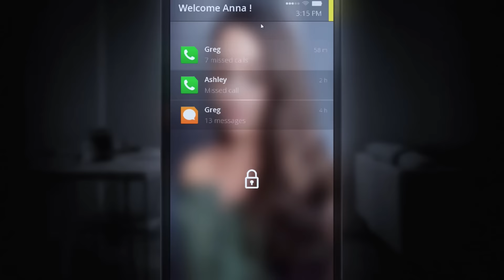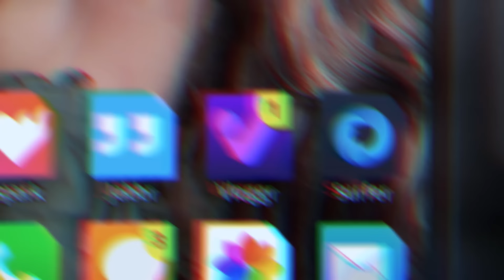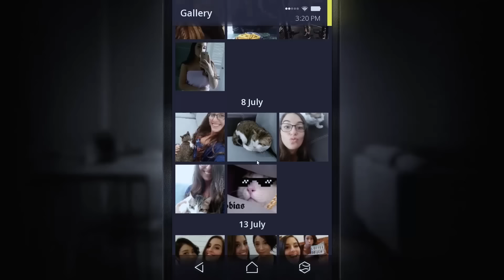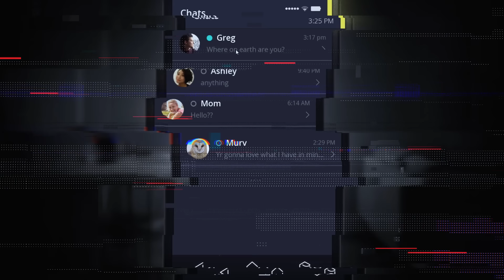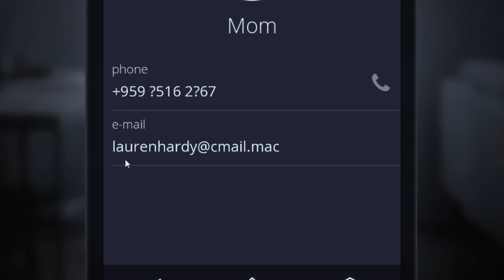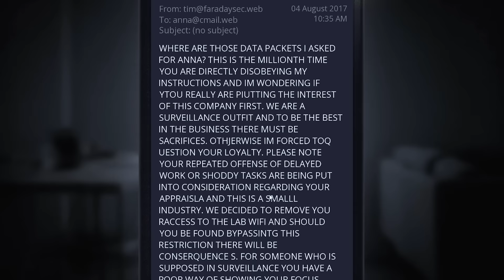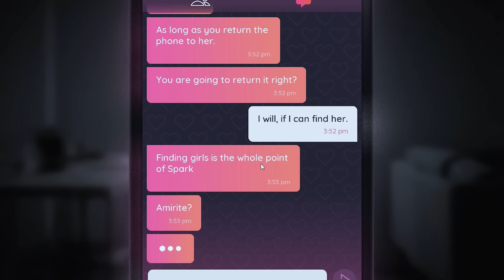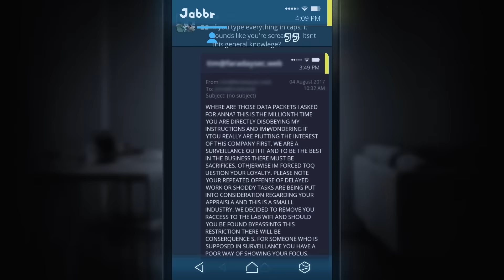SIMULACRA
você acha um celular na frente de casa. você desbloqueia ele e descobre que a dona dele desapareceu misteriosamente.
aqui começa uma nova jornada.

edição: @OMeiaUm